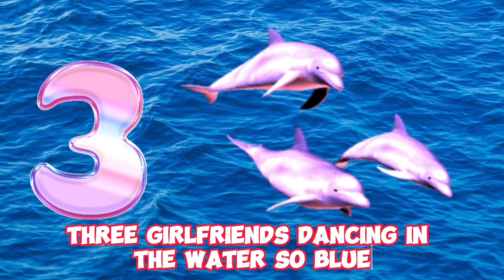Dolphins Counting Waves (Sing Along)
Dive into a counting adventure with "Dolphins Counting Waves," an enchanting nursery rhyme that combines the joy of numbers with the playful spirit of dolphins! 🐬💦 This heartwarming song invites children to explore the wonders of the ocean while learning to count alongside five friendly dolphins.

With its beautiful melodies and captivating underwater visuals, "Dolphins Counting Waves" is perfect for young learners curious about marine life and eager to embrace the basics of counting. Join our dolphin friends as they leap, splash, and dance through the sea, making each number a part of their aquatic play.

🌊 Why 'Dolphins Counting Waves'?

Educational Fun: Engages children with counting in a vibrant, oceanic setting.
Marine Exploration: Fosters a love for dolphins and the wonders of the sea.
Interactive Learning: Encourages kids to count along, enhancing their numerical skills.